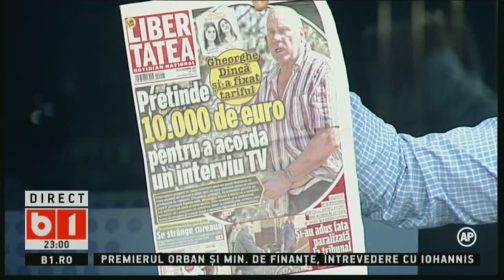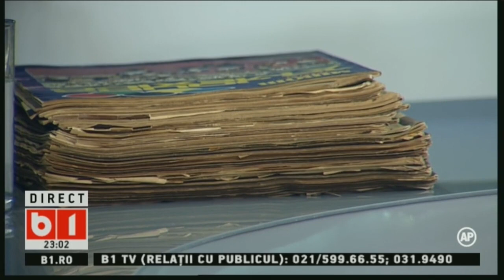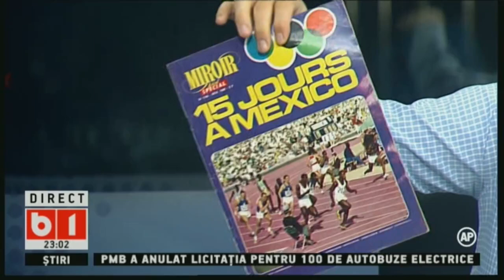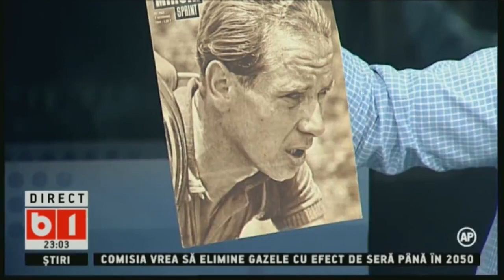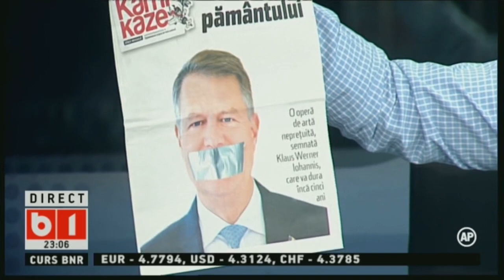LUMEA LUI BANCIU , 11 DECEMBRIE 2019, P1/3